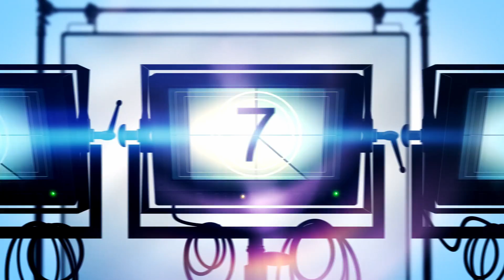Biden y Putin tratan de llegar a un acuerdo sobre la crisis de Ucrania.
EL PRESIDENTE ESTADOS UNIDOS JOE BIDEN Y EL PRESIDENTE RUSO VLADIMIR PUTIN, SOSTUVIERON UNA CONVERSACIÓN TELEFÓNICA QUE DURÓ ALREDEDOR DE UNA HORA, CON EL PROPÓSITO DE QUE SE IMPLEMENTE LOS ACUERDO DE MINSK. TODAVIA SE ESTA ESPERANDO CUÁL FUE EL RESULTADO DE LA MARATÓNICA CONVERSACIÓN ENTRE  LOS DOS LÍDERES PERO AL PARECER LAS TENSIONES SE MANTIENEN SOBRE LA SUPUESTA INVASIÓN A UCRANIA POR PARTE DE  RUSIA.